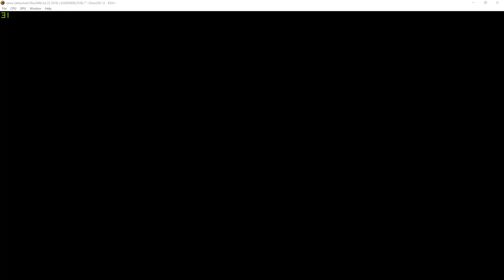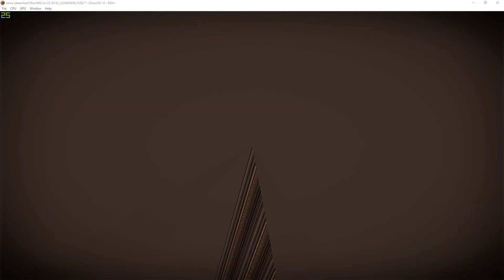Xenia D3D12 | FUEL [Xbox 360 Emulation]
only problem is the vertex and textures disapear and reappearing

My spec:
GPU: RTX 2080 Ti
CPU: Intelt(R) Core(TM) i7-7800X CPU @ 3.50GHz
Memory: 32 GB RAM (31.71 GB RAM usable)
Operating system: Microsoft Windows 10 Home